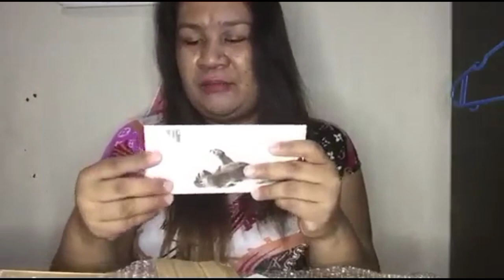SHOPEE HAUL PART 3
Unboxing or unapacking ng mga pinamili sa shopee na mabilisan lang. Ber month nn madami mga kailangan bilhin lya nag shopee haul nnmn ako.